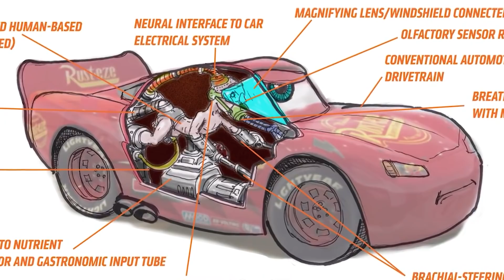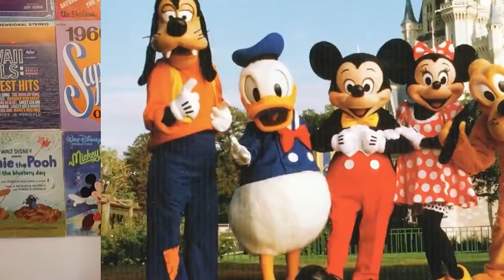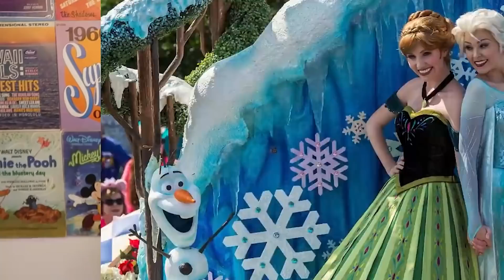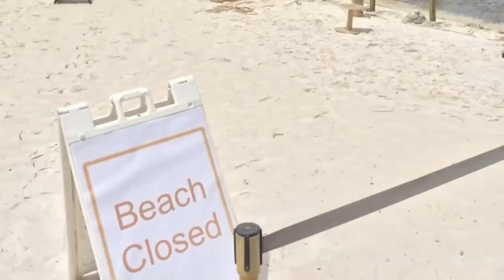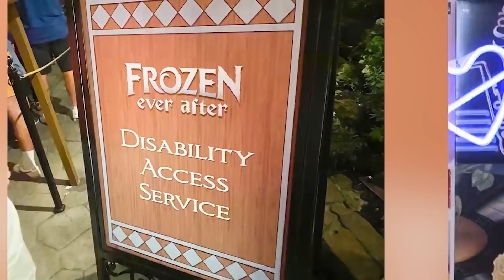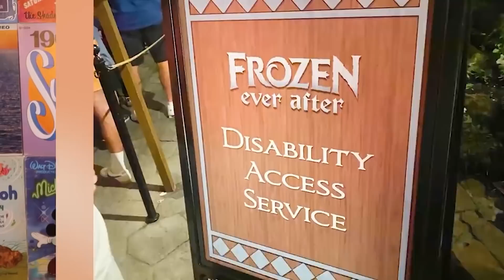Dark Secrets Exposed By Pixar Employees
These former Pixar employees revealed some terrible dark secrets during their time working for the house of mouse. The things that these animators had to go through really is worrisome not just for their company but for the whole industry. If the best company in animation treats their employees like this it must be widespread.

00:00 - Top 10 Scary Pixar Theories
09:15 - Top 10 Scary Things Told By Disney Employees - Part 6
16:23 - Top 10 Scary Things Told By Disney Employees - Part 7